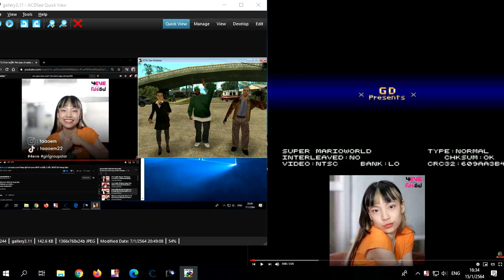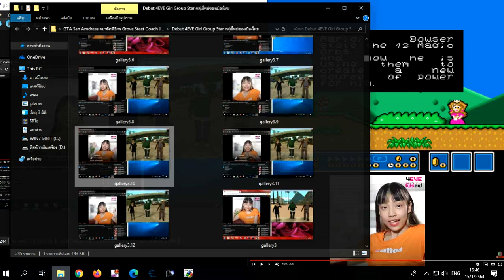New Super Mario World 1 The Twelve Magic Orbs Big 2021 453Of453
Big 2021 4EVE Vlog
4EVE
Hannah
Jorin
Taaom
Aheye
Faii
Punch
Mind
4EVE